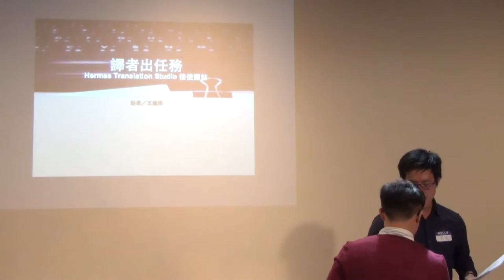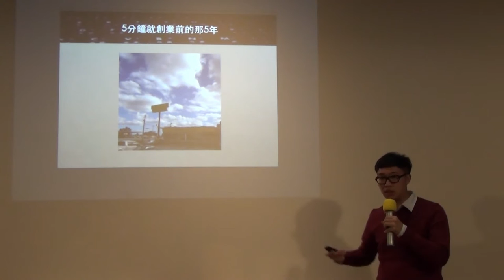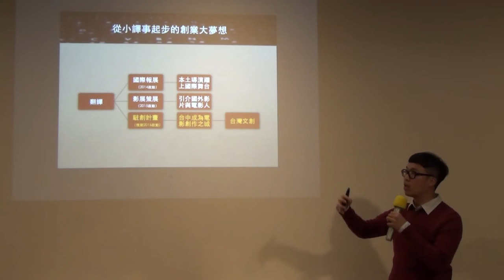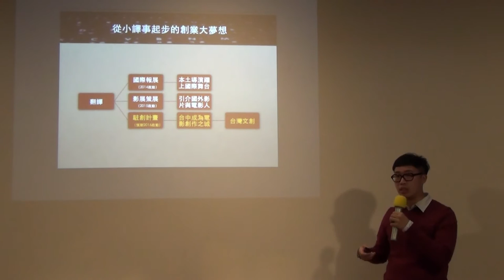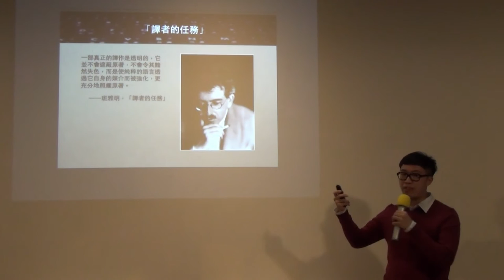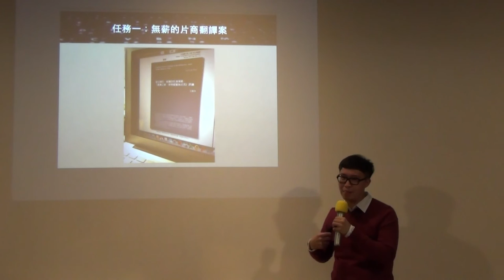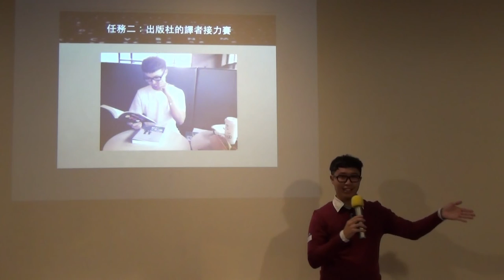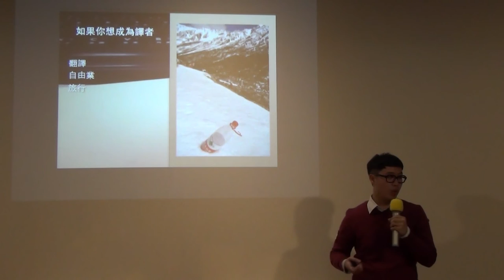交點台中2016.1月 - 王遠洋 : 信使譯站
王遠洋 :  信使譯站

Hermes Translation Studio 信使譯站是由三個熱愛文字的好朋友發起的翻譯工作室，專攻人文社會相關領域的中英翻譯，為台灣各大影展翻譯國外影片中文字幕，也為本土導演翻譯英文字幕，同時提供國際影展報展管道，讓導演能往海外參展。目前，和信使們合作的除了影展單位之外，尚有電視台、片商、獨立導演，以及出版社。讓信使譯站站長現身說法，告訴你他為了取得影片版權，如何跟國外片商角力。還有，當出版社找上你時，看中的並不只是你會翻譯！